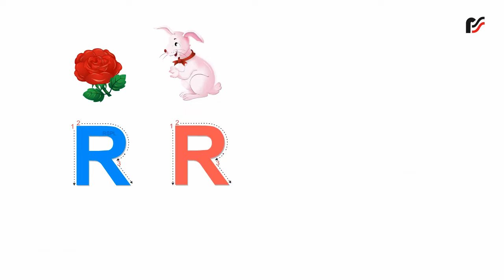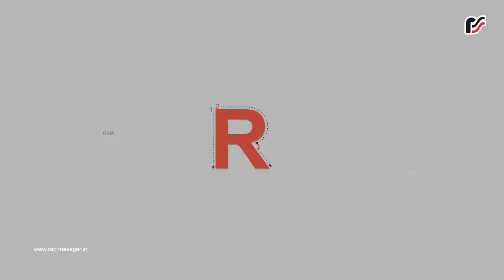R – Animation with Vocabulary – V2